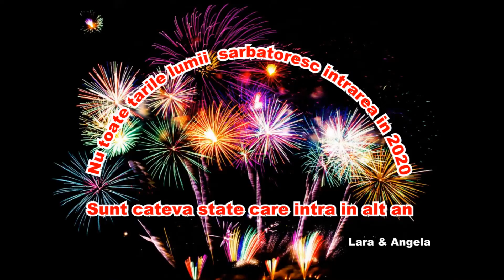La multi ani , tuturor !- An nou fericit !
Tuturor celor care ma inconjoara in viata reala si celor pe care i-am intalnit  in diverse grupuri din lumea virtuala-   le doresc un an nou cu sanatate , impliniri si satisfactii !